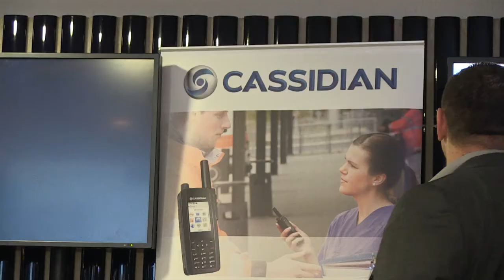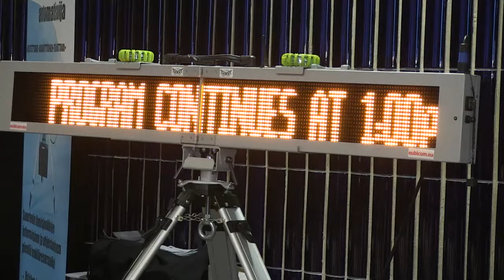Tekesin Turvallisuus-ohjelma - Suvi Sundquist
The Safety and security programme helps Finnish enterprises and researchers to develop international business activity and competence in safety and security technologies, services and solutions. Programme manager Suvi Sundquist tells about the programme.